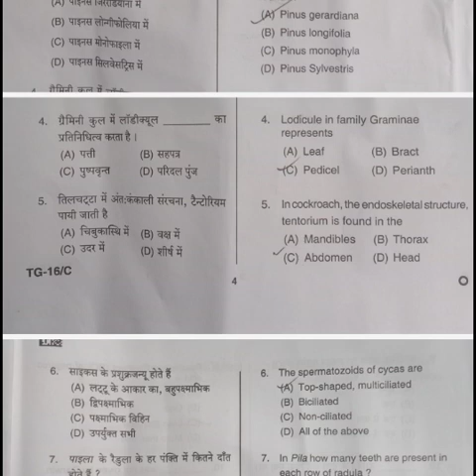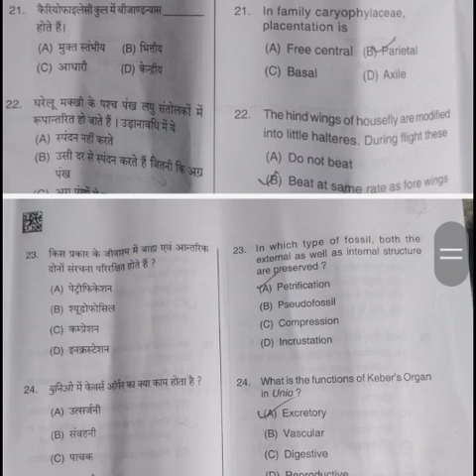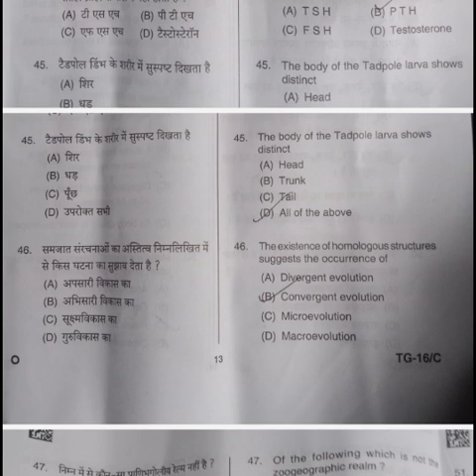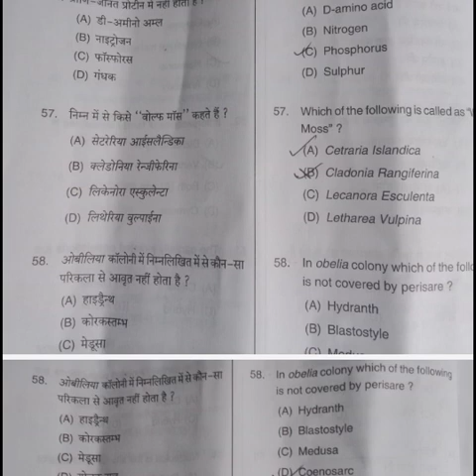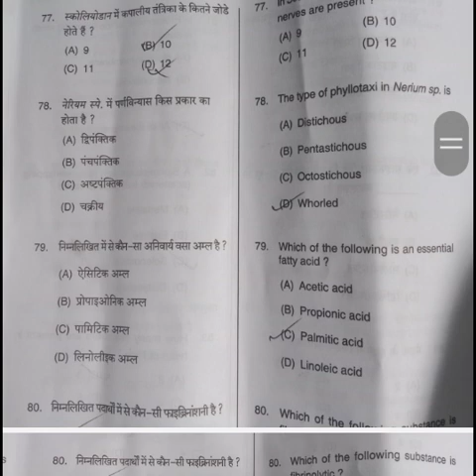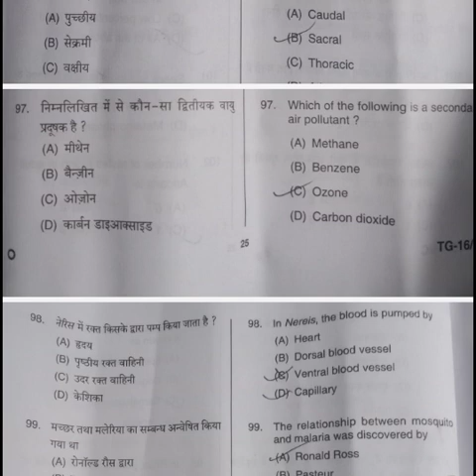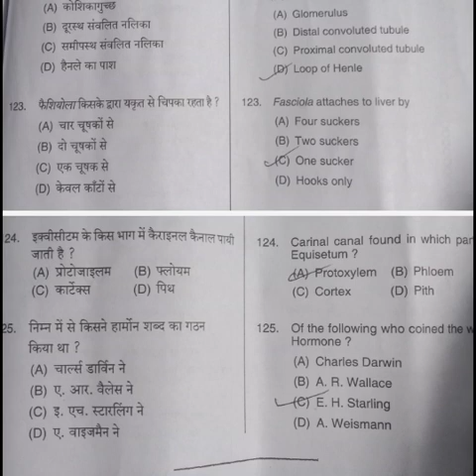TGT BIOLOGY PAPER 07/08/2021